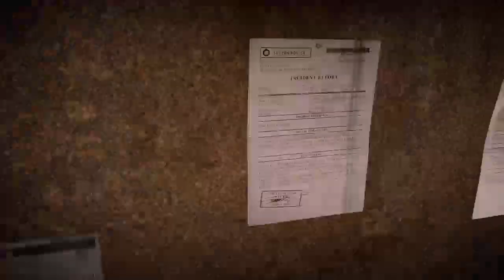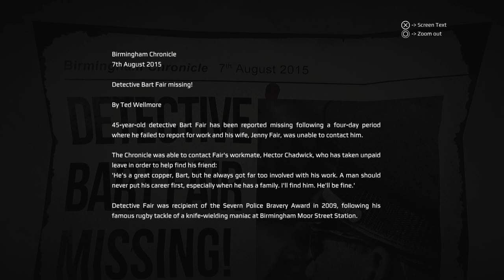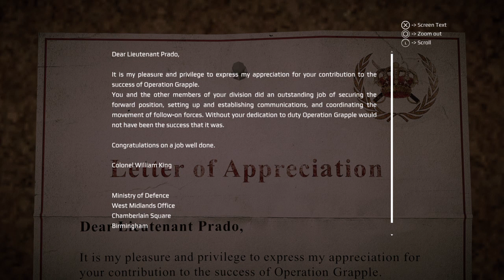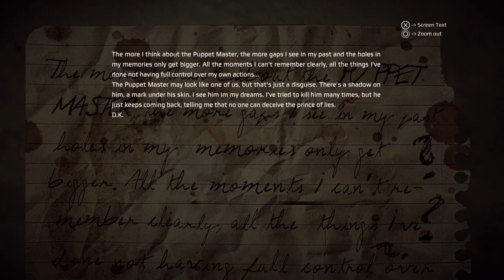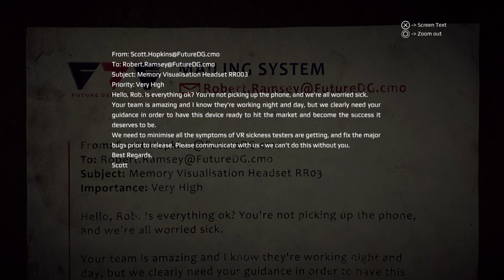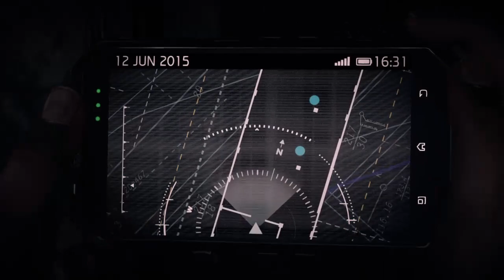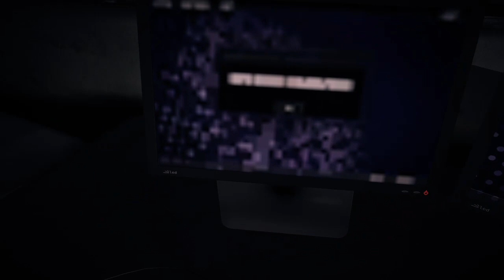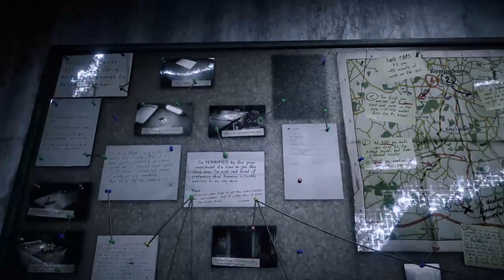Get Even . Part 2